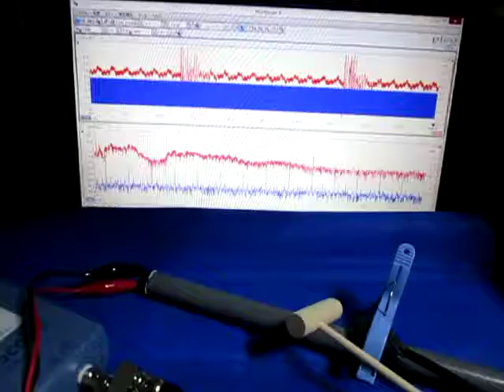音と超音波の組み合わせによる、超音波システム ultrasonic-labo